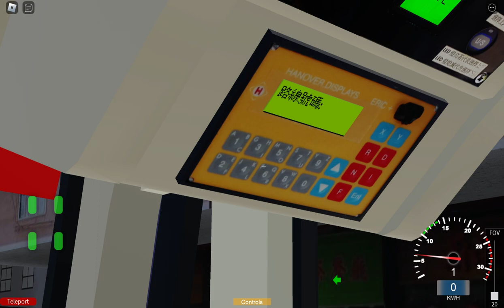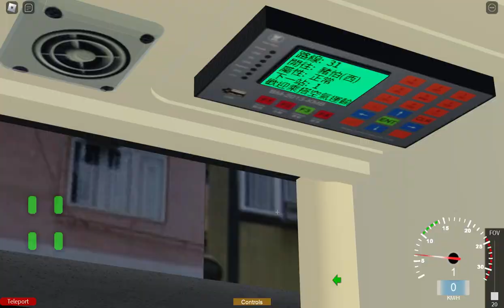[幾好控]Roblox Geo City Air Trans 31 星街-豬柏(西)